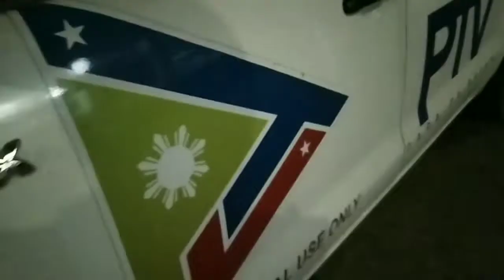DI MAKAPANIWALA SI KUYA SA BIYAYA